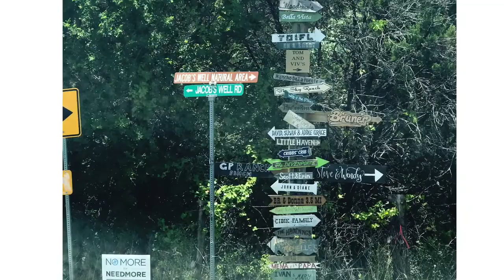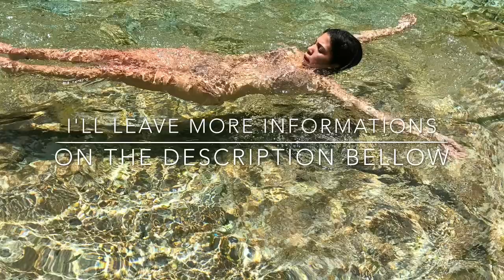Piscinas Natural do Texas - Hamilton Pool Preserve and Jacobs Well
Hi guys, I did this video of our Sunday!